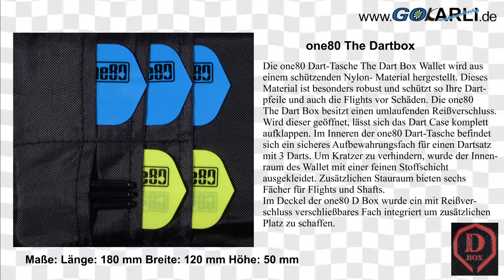one80 The Dartbox Dart Chase D Box alle Farben Wallet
one80 The Dartbox Dart Chase D Box alle Farben
Die one80 Dart-Tasche The Dart Box Wallet wird aus einem schützenden Nylon- Material hergestellt. Dieses Material ist besonders robust und schützt so Ihre Dartpfeile und auch die Flights vor Schäden. Die one80 The Dart Box besitzt einen umlaufenden Reißverschluss. Wird dieser geöffnet, lässt sich das Dart Case komplett aufklappen.
Im Inneren der one80 Dart-Tasche befindet sich ein sicheres Aufbewahrungsfach für einen Dartsatz mit 3 Darts. Um Kratzer zu verhindern, wurde der Innenraum des Wallet mit einer feinen Stoffschicht ausgekleidet. Zusätzlichen Stauraum bieten sechs Fächer für Flights und Shafts. Im Deckel der one80 D Box wurde ein mit Reißverschluss verschließbares Fach integriert um zusätzlichen Platz zu schaffen.
one80 Dart Box
Aufbewahrungsfach für einen Dartsatz mit 3 Darts
Extra Fach im Deckel mit Reißverschluss
Sechs zusätzliche Fächer für Zubehör
Inklusive Röhrchen für Spitzen oder Schäfte
Lieferbar in: Grau, Grün, Pink, Gelb, Blau, Lila, Rot, Orange
Material: Nylon
Maße: ca. Länge: 180 mm Breite: 120 mm Stärke: 50 mm
Lieferung ohne Inhalt